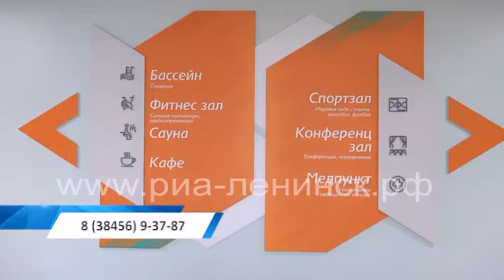«Горняк» - территория здорового образа жизни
В Кузбассе взяли курс на развитие трехуровневой системы подготовки спортсменов. Она начинается с дворовых площадок, доступных для каждого жителя региона. Следующий уровень — это физкультурно-оздоровительные комплексы, которые активно строят в области. И третья ступень — это профессиональные арены, где занимаются прошедшие профессиональный отбор спортсмены. Такие крупные объекты тоже активно строят и ремонтируют в Кузбассе. Многофункциональный центр «Горняк» построенный компанией АО «СУЭК-Кузбасс» - это место где могут заняться спортом как дети, так и взрослые